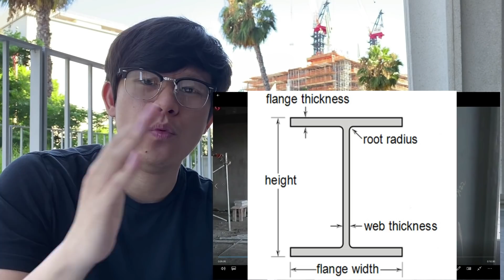PINOY CIVIL ENGINEER REACTS TO SKYPOD OF SLATER YOUNG & KRYZ UY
What's up everyone! In this video, pag-uusapan natin ang isa sa pinakasikat na bahay ngayon na based sa Cebu City - and Skypod ni Slater Young and Kryz Uy. Magandang example tong bahay na to kung gusto niyo makita ang skeleton or frame work ng bahay.

By the way, if you are new on this channel, My name is Maru Rico and I'm a Filipino Civil Engineer based in California, USA.

GUYS! SOBRANG THANK YOU SA LAHAT NG SUPORTA NIYO! ILABYU!

Aside from my mobile phone, here are my starter vlogging equipment.
Action Camera (Cheaper than Go Pro)
Action Camera Accessories
Mic for better sound
Memory Card